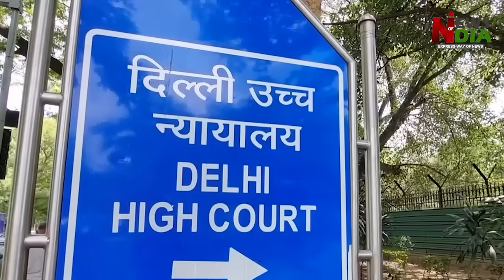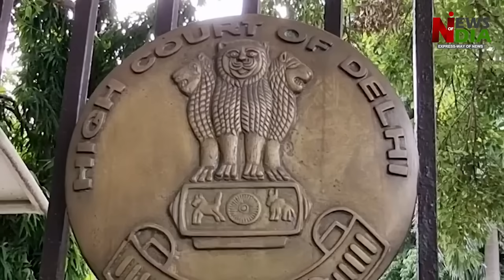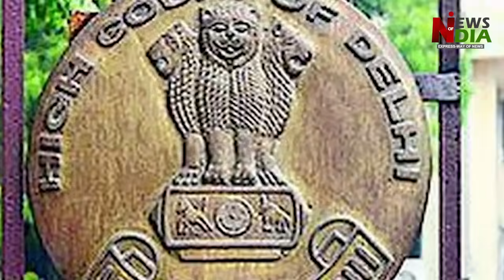High Court gives strict warning to Bhardwaj, if he doesn't improve then I will send him to jail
High Court gives strict warning to Saurabh Bhardwaj, if he doesn't improve then I will send him to jail,